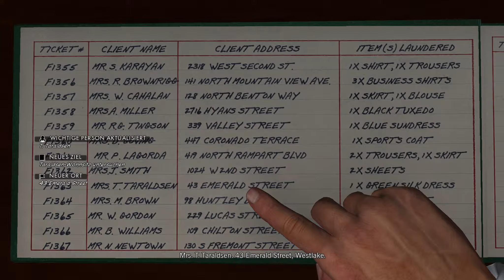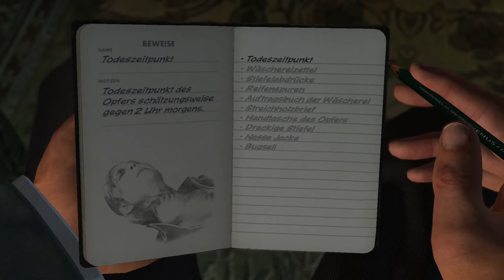#23 ● Die Leiche im grünen Kleid ● LET'S PLAY "L.A. Noire"